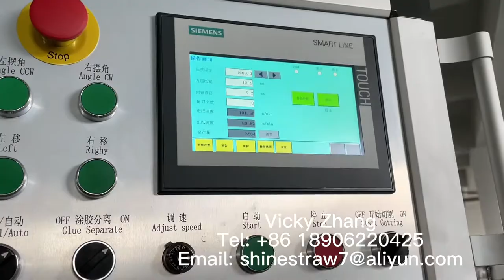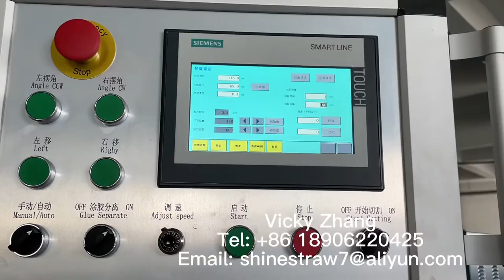Drinking Paper Straw Making Machine Connects with Individual Straw Packing Machine in Line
shine straw machinery

9 cutting knives paper straw machine
* speed around 100-130m/min;
* servo motors contorl;
* constant tension paper splicing, keep machine running in high speed;
* automatic glue adding system, program set in PLC, system will automatic identification glue amount, then add glue in time;
* siemens screen, self-programming, engineer English supporting, support oftware online remote update further.

Single straw packing machine
* with 2 colors printing function;
* speed: with printing 300pcs/min, without printing 500pcs/min;